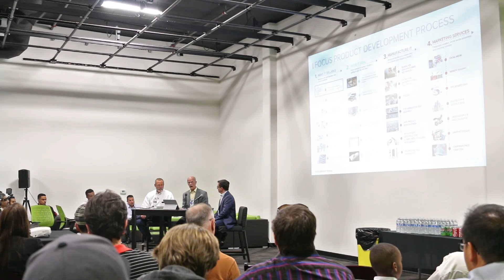First to File vs. First to Invent - Patent Filing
San Francisco Patent Attorney Chris Peil explains the recent changes in the patent system in regards to first to file vs first to invent. This has had a major impact on the product design, prototyping and hardware industries.